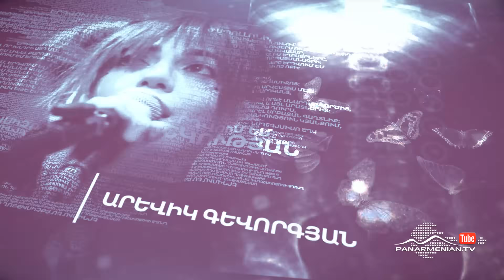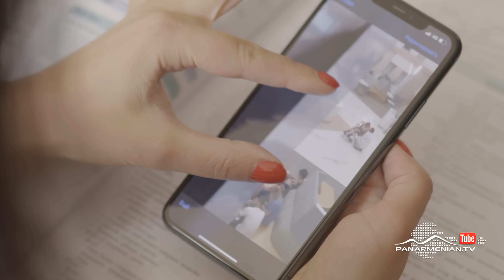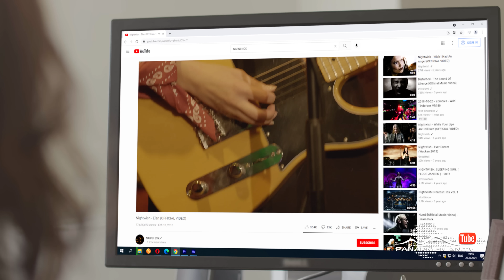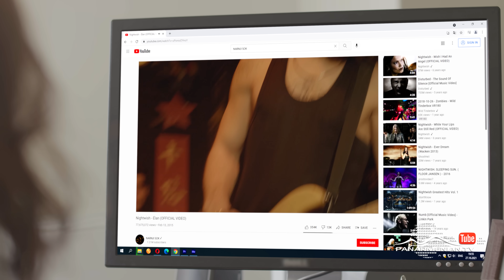Երկրորդ Կյանք, Սերիա 9 / Erkrord Kyanq